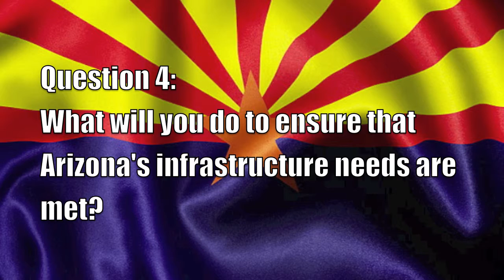Doug Ducey for Governor 2014 - Question 4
2014 Statesmen's Interview - Candidate for Governor

4. What will you do to ensure that Arizona's infrastructure needs are met?